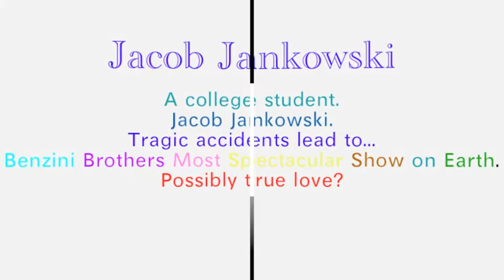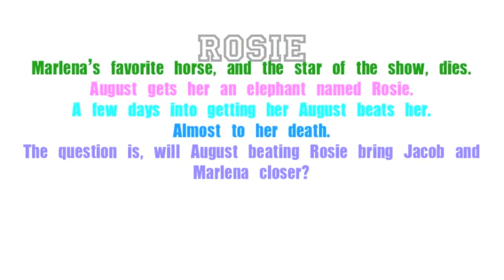Water for Elephants- June Bookcast by Kaya